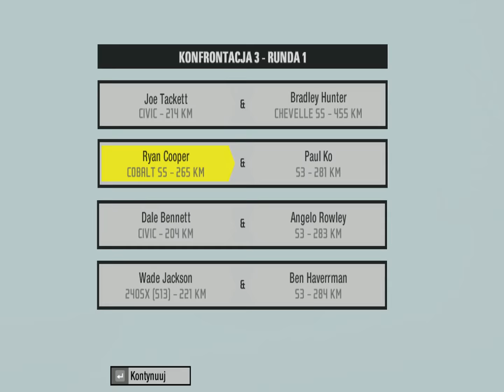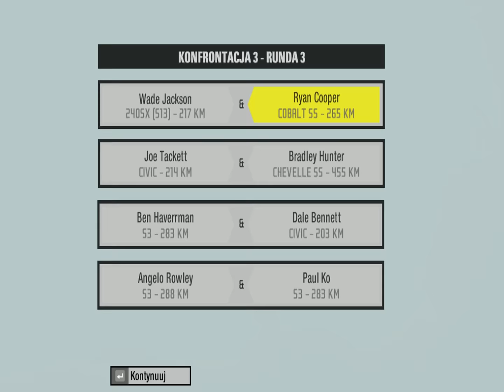Zagrajmy W Need For Speed: ProStreet 2007 #6 MISTRZOSTWA CHICAGO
Pierwsze mistrzostwa uważam za udane :)